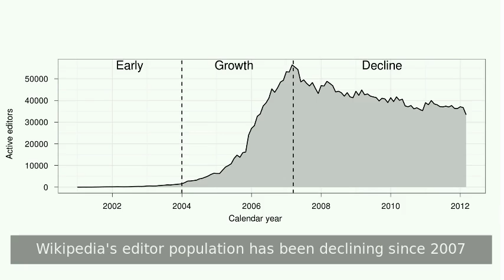Snuggle: Designing for Efﬁcient Socialization and Ideological Critique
Authors:

Aaron Halfaker, R.Stuart Geiger, Loren G Terveen

Abstract:

Wikipedia, the encyclopedia "anyone can edit", has become increasingly less so. Recent academic research and popular discourse illustrates the often aggressive ways newcomers are treated by veteran Wikipedians. These are complex sociotechnical issues, bound up in infrastructures based on problematic ideologies. In response, we worked with a coalition of Wikipedians to design, develop, and deploy Snuggle, a new user interface that served two critical functions: making the work of newcomer socialization more effective, and bringing visibility to instances in which Wikipedians' current practice of gatekeeping socialization breaks down. Snuggle supports positive socialization by helping mentors quickly find newcomers whose good-faith mistakes were reverted as damage. Snuggle also supports ideological critique and reflection by bringing visibility to the consequences of viewing newcomers through a lens of suspiciousness.